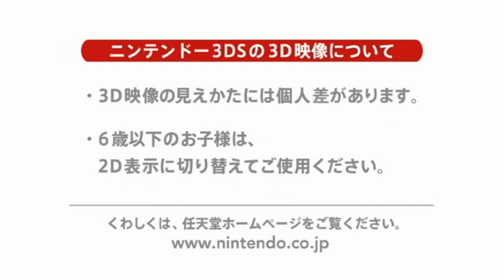Culdcept 3DS - First Tutorial Trailer カルドセプト 3DS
Another new great announcement!